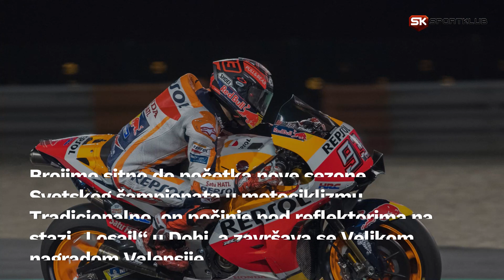U susret Moto GP sezoni - utorak, Sport Klub 1 | SPORT KLUB MotoGP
Ovogodišnji MotoGP šampionat startuje predstojećeg vikenda Velikom nagradom Katara, a u utorak od 23.20 vas na Sport Klubu 1 čeka najava sezone.